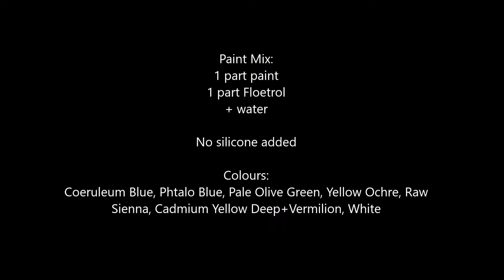45 Experimenting and free styling with a flip cup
Inspired by brilliant artist Elyse Fournier (check out her YouTube Channel!) using squeeze bottles - I hope she doesn't mind... It didn't turn out quite the way I imagined, so I continued with a little "free style" experimenting. Actually like the result.